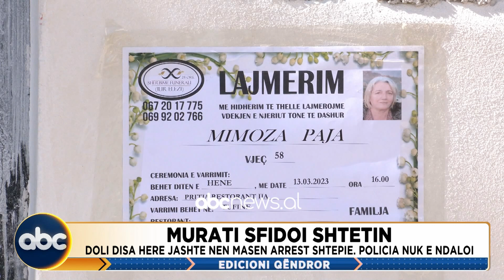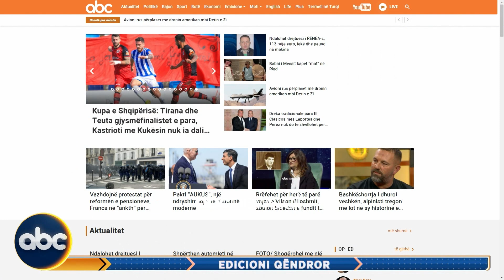Edicioni i lajmeve, ora 19:00, 14 Mars 2023 | ABC News Albania